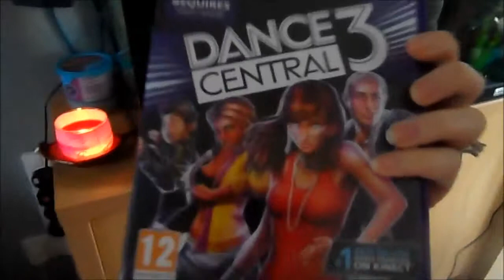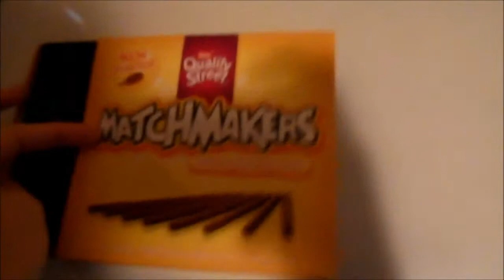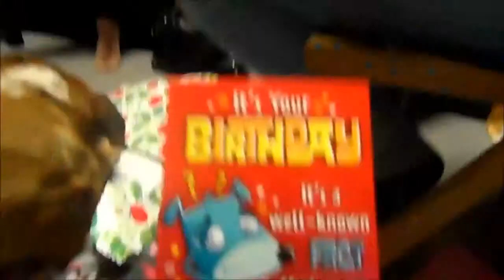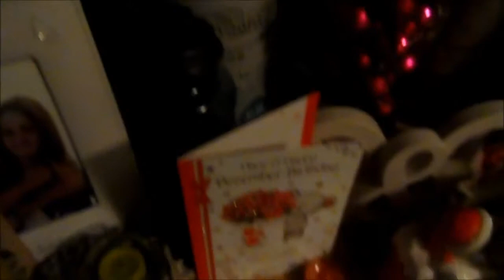My Birthday :) Vlogmas Day 8 (10/12/13)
I may have got a little excited and cried at the fact I am going to see MCBUSTED next year :D AAARRRRGGGGHHHH!